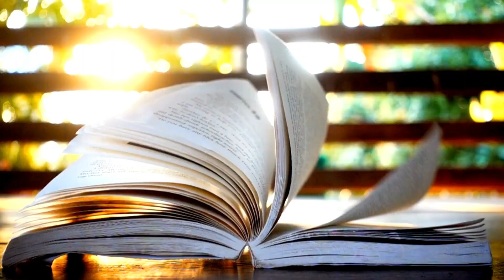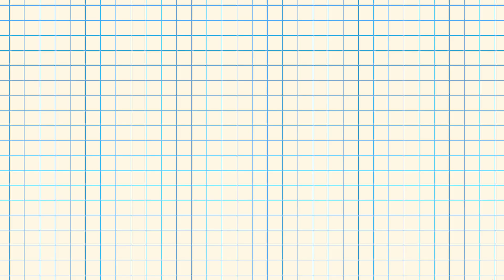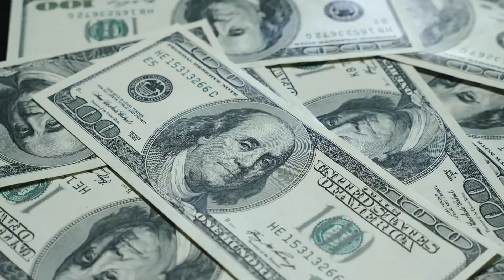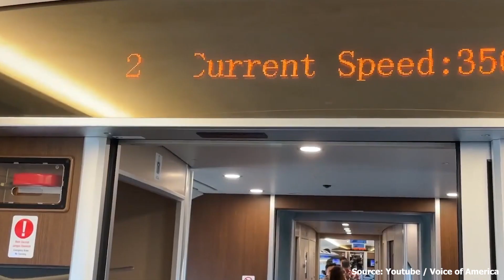6 Most Impressive Railway Projects Around the World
Discover the top 6 railway projects from around the world in our latest video. Witness the amazing engineering and technology behind these impressive railways.
From high-speed rail lines slicing through continents to breathtaking scenic routes, this video showcases how these mega projects are reshaping travel and connecting communities.